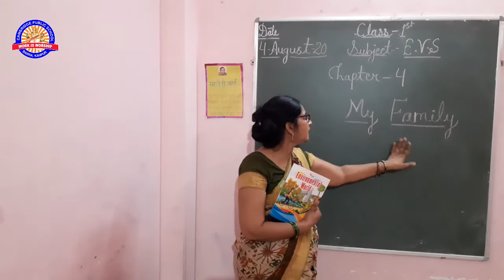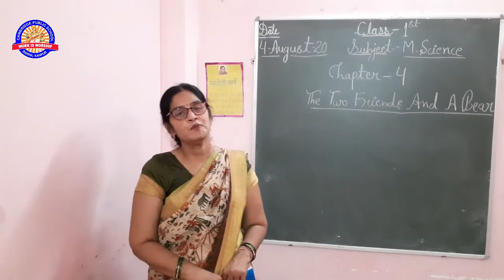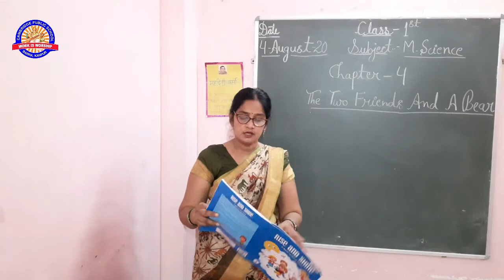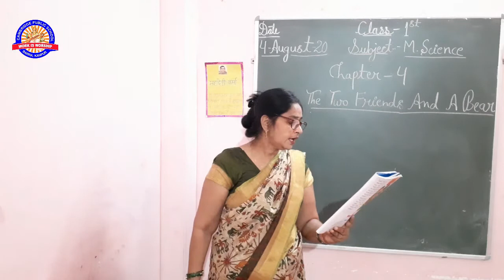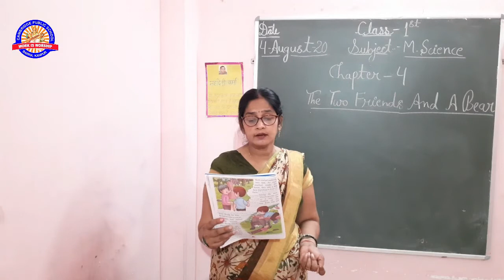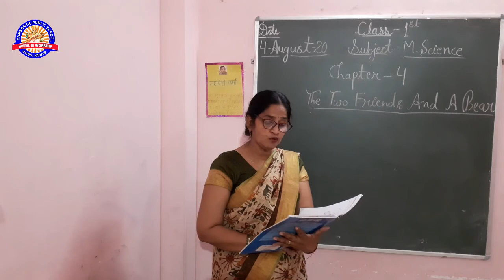CLASS 1ST 04TH-AUG EVS AND MORAL SCIENCE